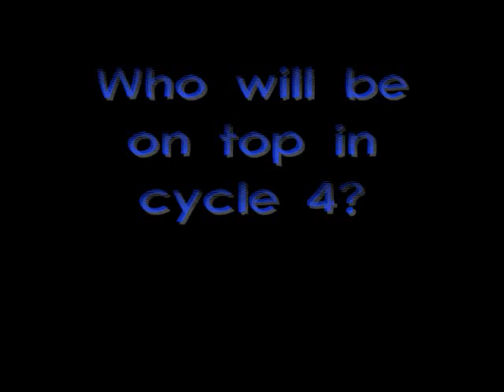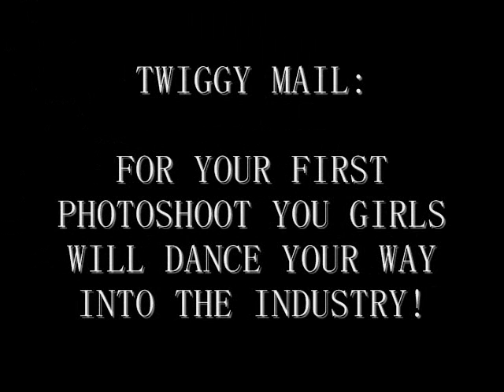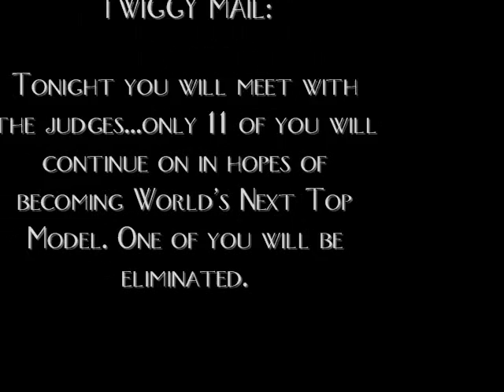World's Next Top Model Cycle 4 Premiere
It's all back with 12 new girls ready to rip the runway! PLease Comment and Rate!

Remember to Vote For Covergirl of the week!